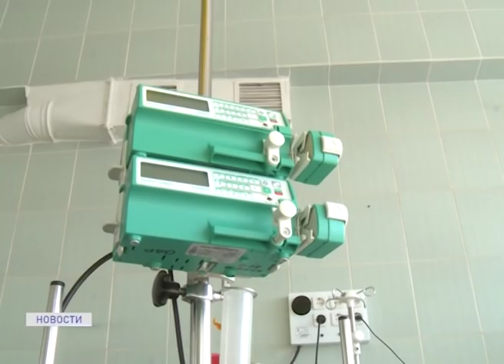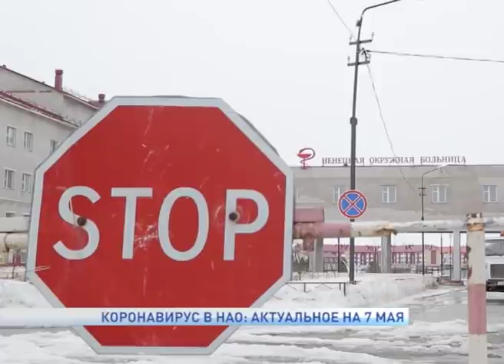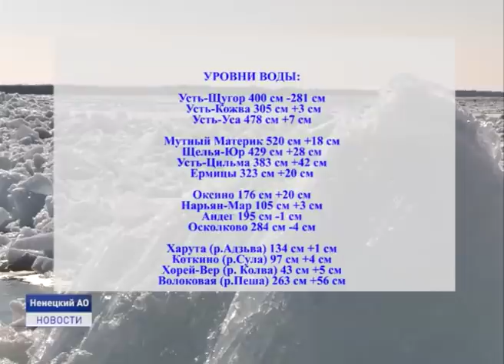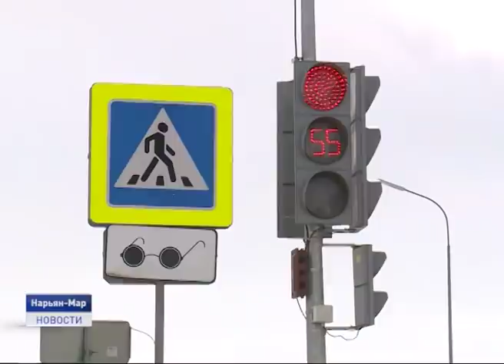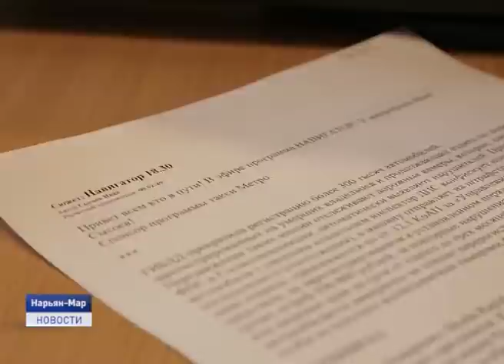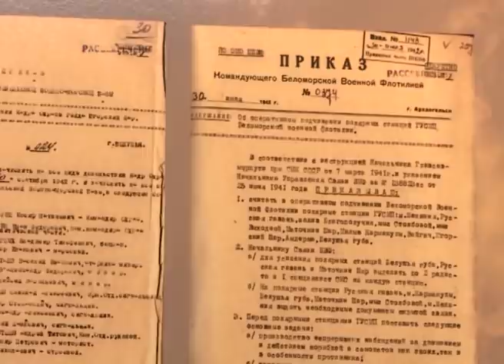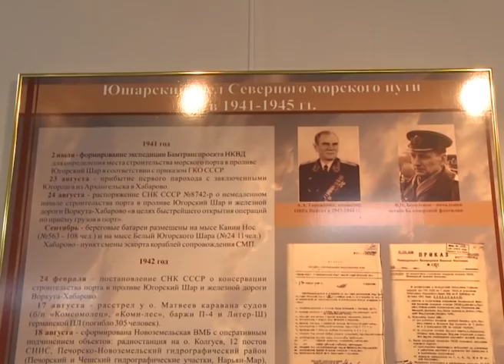Новости Ненецкого округа от 07.05.2020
Новый случай заболевания новой коронавирусной инфекцией зарегистрирован в Нарьян-Маре у пациента терапевтического отделения Ненецкой окружной больницы. Он переведен в инфекционное отделение номер два, которое развернуто в здании детского отделения. Состояние заболевшего удовлетворительное. Он получает необходимое лечение.

Живые игрушки. Все чаще на просторах интернета в местных пабликах пестрят посты о пропаже питомцев. Многие из них потерялись по вине нерадивых хозяев, которые отпускали животных на самовыгул. Чем может обернуться подобное обращение с братьями меньшими?

В преддверии юбилея Великой Победы телеканал "Север" продолжает рассказывать о героях - земляках. Сегодня в эфире расскажем об уроженце села Ижма республики Коми Прокопие Каневом. Он единственный солдат из Ненецкого округа, кто был удостоен Ордена Ленина.